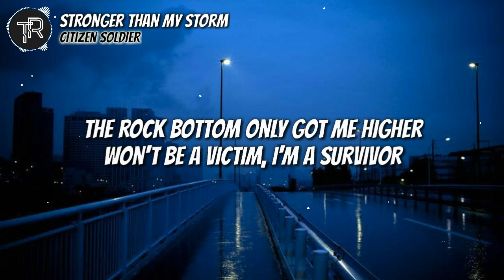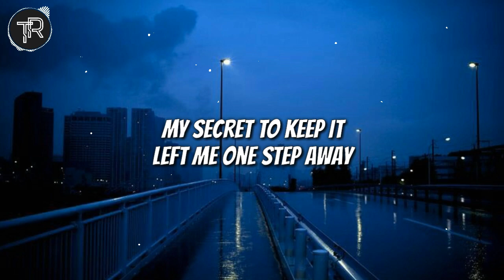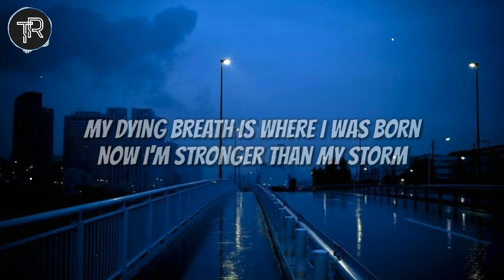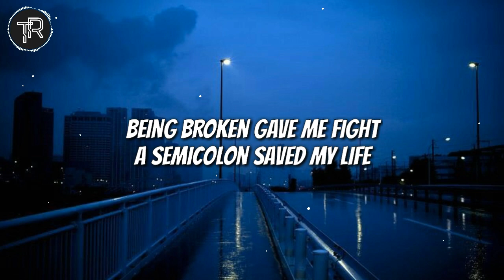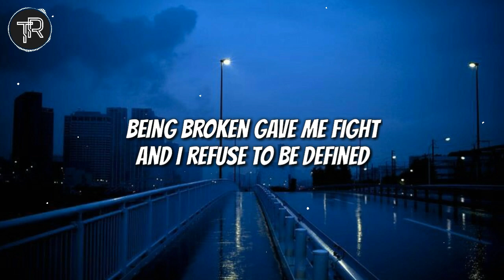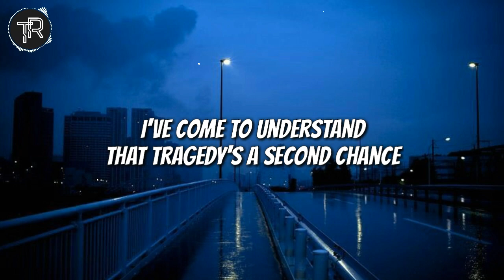Citizen Soldier - Stronger Than My Storm (Lyrics)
"Being broken gave me fight and I refuse to be defined by what I almost did that night."

📌 Song and photo used in this video aren't mine.

📌 Lyrics:
[Intro]
Not giving up, not giving up

[Verse 1]
Self-hatred, I'm fighting
Feels like a prison cell
But this story I'm writing
Helps me remind myself
The rock bottom only got me higher
Won't be a victim, I'm a survivor
I refuse to believe the liar in my head

[Chorus]
The proof is stitched in my scars
I'm strong enough, I'm strong enough
I found myself through the dark
I've come to understand
That tragedy's a second chance
My dying breath is where I was born
Now I'm stronger than my storm

[Post-Chorus]
Stronger, stronger
Stronger than my storm
Stronger, stronger

[Verse 2]
For so long I tried to
Prеtend away my pain
My secret to keep it
Lеft me one step away
Some days I couldn't get much lower
My heart couldn't beat much slower
But I decide when my story's over
(Story's over, story's over)

[Post-Chorus]
Stronger, stronger

[Bridge]
Being broken gave me fight
A semicolon saved my life
I wear my battle scars with pride
And I refuse to be defined
By what I almost did that night

[Chorus]
I found myself fallin' so far

[Post-Chorus]
Stronger, stronger